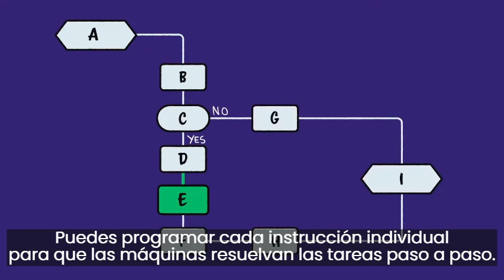¿Qué es la Inteligencia Artificial? (explicación rápida)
¿Qué es exactamente la inteligencia artificial (IA)? ¿Dónde se usa la IA? ¿Cómo puede ayudarnos la IA?